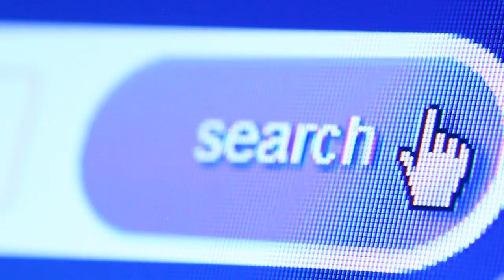ConvertDial - Launch Pad Accelerator Showcase 2021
Startup SydWest Global Connections is a 6-month duration accelerator program supporting technology start-ups working in high-growth industry sectors or using technologies where there is potential to drive international market opportunities, particularly within the US and Asia Pacific region.